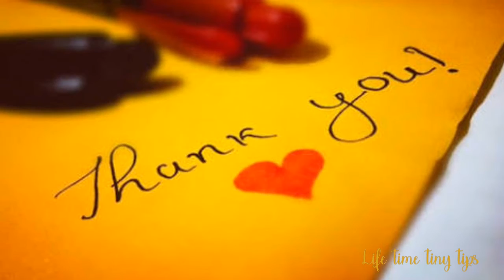DIY FACE EXFOLIATOR | Homemade best EXFOLIATOR